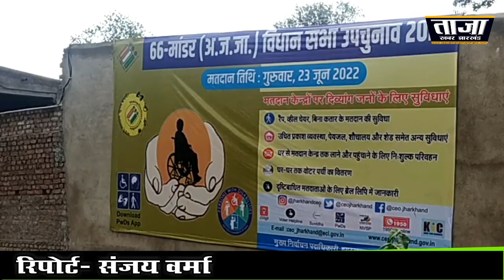सब्जी उत्पादक किसानों के साथ-साथ मुस्लिम समाज का एक बड़ा तबका बंधु तिर्की से है नाराज...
रिपोर्ट- संजय वर्मा
सब्जी उत्पादक किसानों के साथ-साथ मुस्लिम समाज का एक बड़ा तबका बंधु तिर्की से है नाराज, रातों रात खेला नही हुआ तो बंधु का सुपड़ा साफ...
रांचीः मांडर विधानसभा में चुनाव प्रचार का शोर 21 जून की शांय को थम जाएगा। चुनाव प्रचार खत्म होने में अब गिनती के मात्र कुछ घंटे ही बचे हैं। इसी बीच ताजा खबर संवाददाता ने मांडर विधानसभा का दौरा कर जमीनी हकीकत क्या है? प्रत्याशियों को लेकर मतदाताओं के बीच क्या रुझान है? इस बारे में जानने की कोशिश की।
90 प्रतिशत आबादी कृषि कार्य से जुड़े हैः
इससे पूर्व यहां ये बताना जरुरी है कि मांडर एक कृषि प्रधान क्षेत्र है। यहां लगभग 90 प्रतिशत लोग खेती करते हैं। मांडर विधानसभा में मतदाताओं की कूल संख्या लगभग 3 लाख 50 हजार है। जाति के आधार पर यहां 1 लाख 75 हजार आदिवासी, 70 हजार मुस्लिम, 30 हजार ईसाई और 75 हजार मुस्लिम मतदाता है।
बंधु तिर्की से किसानों की नाराजगीः
मांडर विधानसभा की ग्राउंड रिपोर्टिंग के दौरान “ताजा खबर झारखंड” के संवाददाता ने अलग-अलग क्षेत्रों के किसानों से बात की और उनकी समस्याओं को जाना। यहां के किसानों ने बताया कि मांडर विधानसभा में सालों भर हरी सब्जी की खेती है। लेकिन 12 साल विधायक रहने के बावजुद बंधु तिर्की मांडर विधानसभा में एक कोल्ड स्टोरेज तक नहीं बनवा पाए हैं। क्षेत्र में सिंचाई की कोई सुविधा नही हैं। गर्मी के दिनों में यहां के किसान सुखी नदी-नालों में गड्डा खोद कर पंप सेट से पानी निकालते हैं और खेती करते हैं। किसान बताते हैं कि कोविड-19 के कारन लगातार दो बार लगे लॉकडाउन में किसानों को भारी नुकशान उठाना पड़ा था। किसानों ने बंधु तिर्की से सरकार से मदद दिलवाने की गुहार लगाई थी, लेकिन बंधु तिर्की ने किसानों की इस मांग पर कोई ध्यान नही दिया। ऐसे और भी कई कारन है, जिससे यहां का एक बड़ा किसान वर्ग बंधु तिर्की से नाराज है।
सिलागांई में एकलव्य विद्यालय निर्माण को लेकर भी बंधु तिर्की से आदिवासियों का एक तबका है नाराजः
मांडर विधानसभा के सिलागांई में शहीद वीर बुधु भगत स्मारक टोंगरी परिसर में एकलव्य आवासीय विद्यालय के निर्माण का विरोध कुछ आदिवासी संगठनों ने किया था, जिसमें मुख्य रुप से केन्द्रीय सरना समिति, राजी पड़हा सरना प्रार्थना सभा, बिरसा यंग वेलफेयर, भारतीय आदिवासी विकास परिषद् जैसे आदिवासी संगठन भी शामिल थें। इन सभी संगठनों से जुड़े आदिवासी समाज के लोग लगातार इस परिसर में बनने वाले आवासीय विद्यालय का विरोध करते रहें, यहां तक की मशाल जुलूस निकालने के साथ-साथ आदिवासी समाज ने सड़कों पर उतर कर भी आंदोलन किया, लेकिन विधायक बंधु तिर्की ने इस आंदोलन में विरोध कर रहे आदिवासियों का साथ नही दिया, जिसे लेकर मांडर विधानसभा के आदिवासियों का एक बड़ा तबका भी बंधु तिर्की से नाराज चल रहा है। इनकी मानें तो बंधु सिर्फ अपने कार्यकर्ताओं के लिए विधायकी करते हैं, मतदाताओं से उनका संबंध वोट मात्र का होता है।
गंगोत्री कुजूर जनता से डायरेक्ट रुबरु नही होतीं, जनता की समस्याओं का समाधान कार्यकर्ताओं पर थोप देती हैः मतदाता
मांडर विधानसभा की जनता ने भाजपा के वर्तमान प्रत्याशी सह पूर्व में विधायक रह चुकीं गंगोत्री कुजूर के खिलाफ भी अपनी जुबान खोली। यहां के जनता का आरोप है कि गंगोत्री कुजूर (भाजपा) को भी यहां कि जनता ने एक मौका दिया, ये सोंच कर कि शायद गंगोत्री कुजूर क्षेत्र का विकास करेगी, लेकिन गंगोत्री कुजूर भी जनता के विश्वास पर खरी नही उतरी। उन्होंने भी बंधु तिर्की की तरह सिर्फ आश्वासन दिया। जनता का ये भी आरोप है कि गंगोत्री कुजूर के समक्ष जब भी कोई समस्या क्षेत्र की जनता रखती है, वो स्वयं उस समस्या का समाधान नही करती है, बल्कि अपने इर्द-गिर्द परिक्रमा करने वाले कार्यकर्ताओं को जनता की समस्याओं का निराकरण करने के लिए कहती है, और उनके परिक्रमा करने वाले भाजपा कार्यकर्ता एक कान से सून कर दूसरे कान से निकाल देते हैं। इस विधानसभा में कई ऐसे गांव है, जहां वर्षों से सड़क की मरम्मति नही हुई, है जिसके कारन किसानों को अपने कृषि उत्पाद बाजार तक ले जाने में काफी कठिनाईयों का सामना करना पड़ता है।
AIMIM प्रमुख, असुद्दीन ओवैसी की जनसभा के बाद मुस्लिम समुदाय का वोट बंधु तिर्की से खिसकता दिख रहा हैः
मांडर विधानसभा के चान्हों प्रखंड में बीते 19 जून को एआईएमआईएम प्रमुख असुद्दीन ओवैसी ने एक जनसभा को संबोधित किया जिसमें मांडर विधानसभा के मतदाता भारी संख्या में शामिल हुए। इस जनसभा में जिस तरह ओवैसी ने हाल ही में हुए रांची के गोलीकांड और मृतकों के मामले को उठाया उसका असर भी मतदाताओं पर पड़ा है। मांडर विधानसभा के 70 हजार मुस्लिम मतदाताओं ने असुद्दीन ओवैसी की बातों को काफी गंभीरता से लिया है। इससे पता चलता है कि मस्लिम वोटों का ध्रुवीकरण भी इस उप चुनाव में होगा। स्वभाविक है कि सरना प्रार्थना सभा के साथ-साथ मुस्लिम और नाराज चल रहे आदिवासी मतदाताओं का वोट इस बार एआईएमआईएम पार्टी के प्रत्याशी, देवकुमार धान की ओर जाएगा, जो बंधु तिर्की की बेटी नेहा तिर्की के लिए खतरे की घंटी है।
नेका तिर्की को भुगतना पड़ सकता है खामियाजाः
जानकारी देते चलें कि बीते 2019 के विधानसभा चुनाव में जीत दर्ज कर चुके बंधु तिर्की को कूल 92,491 मत मिले थें, जबकि दूसरे नंबर पर रहे भाजपा के देवकुमार धान को 69,364 मत प्राप्त हुए थें। वहीं तीसरे स्थान पर रहे एआईएमआईएम के उम्मीदवार शिशिर लकड़ा को 23592 मत प्राप्त हुए थें। वर्तमान में जिस तरह मांडर विधानसभा के मतदाताओं की नाराजगी बंधु तिर्की के खिलाफ देखने को मील रहा है, उसका खामियाजा बंधु की बेटी सह कांग्रेस उम्मीदवार नेका तिर्की को भुगतना पड़ सकता है।